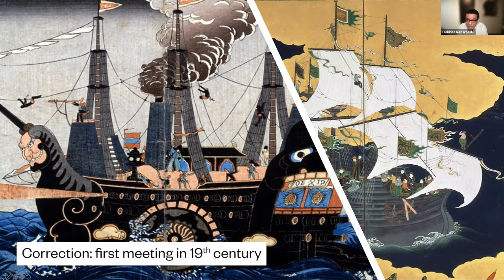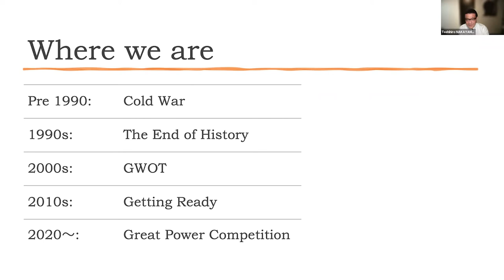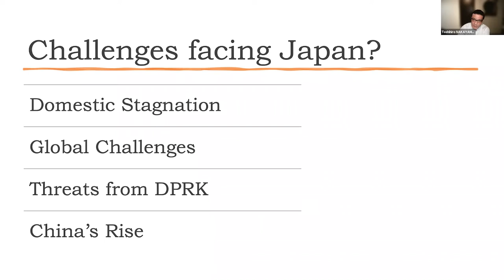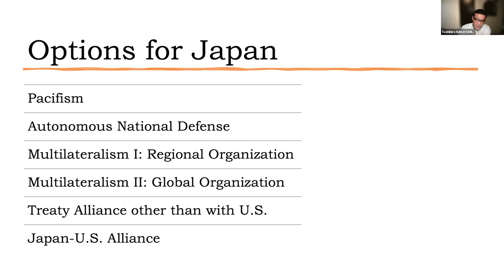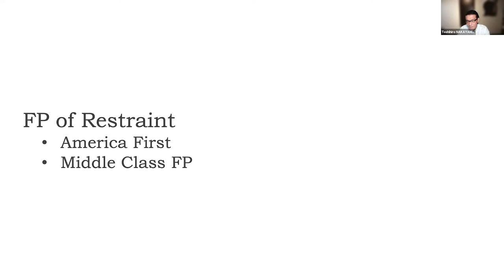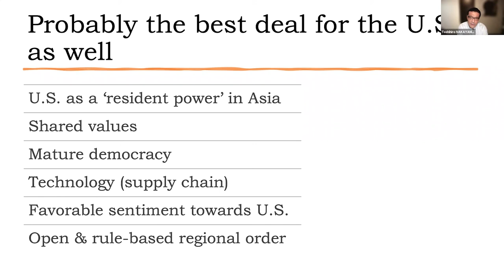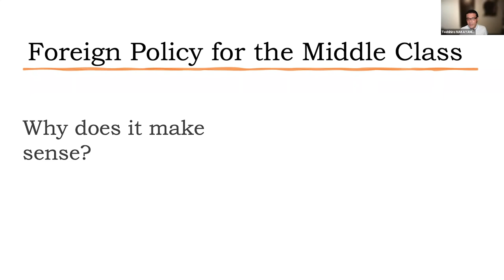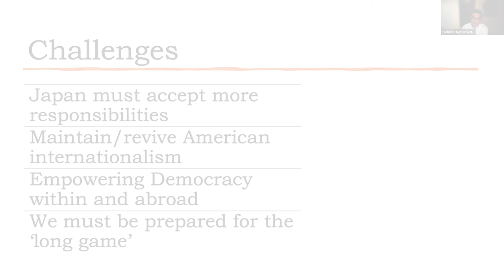Japan-U.S. Relations in the Age of Great Power Competition - Dr. Toshihiro Nakayama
Prof. Toshihiro Nakayama, Keio University, talks on contemporary US-Japan relationship with brief historical overview. He explains Japan’s challenges in international relations fields and Japan’s options in the changing global environment, including pertinence in the US-Japan alliance.

For more talks on Modern and Contemporary Japan, Please visit:

o Modern Japan and US-Japan Relationship – Part 1 : Prof. Kazuto Suzuki (updated link)